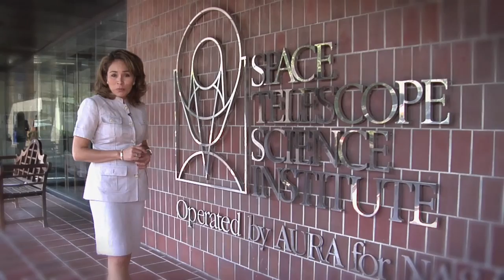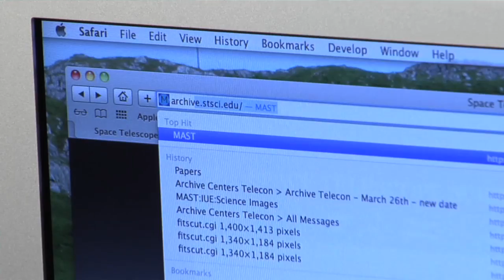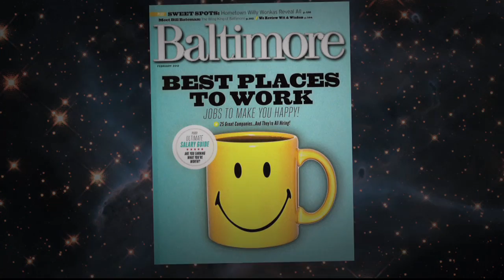Space Telescope Science Institute: Join the Team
Join the team that operates and manages Science Operations for the Hubble Space Telescope and the James Webb Space Telescope. Experience the wonder of 21st century space exploration in a job that offers a competitive salary and generous benefits. The Space Telescope Science Institute is located on the Johns Hopkins University Campus in Baltimore, Maryland.